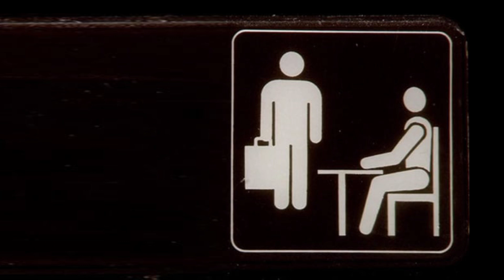¡Ryan el inciendiario! | The Office Latinoamérica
Dwight canta la famosa canción de Ryan el incendiario cuando se da cuenta de quién realmente inició el fuego del horno.

Temporada 2 capítulo 4- Fuego: Un incendio en la cocina obliga a los empleados de la Compañía de Papel Dunder Mifflin a salir al estacionamiento, donde Jim (John Krasinski) sugiere que jueguen a “la Isla Desierta”, y se enteran de más detalles de los demás de los que hubieran querido. Entre tanto, Michael (Steve Carell) trata de impresionar a Ryan (B.J. Novak) con su entendimiento de los negocios e inventa sus “10 reglas de los negocios” singulares. Dwight (Rainn Wilson) se siente amenazado con la atención que Michael le presta a Ryan.

Basada en la comedia británica galardonada que lleva el mismo título, esta comedia aclamada se relata por medio de los lentes de un equipo de documentalistas y está llena de chismes, bromas, romance e insensatez en general en la Compañía de Papel Dunder Mifflin de Scranton, Pensilvania. Si alguna vez han odiado a su jefe, su trabajo o a los dos, este programa les encantará.

Este es el canal oficial para The Office Latinoamérica.